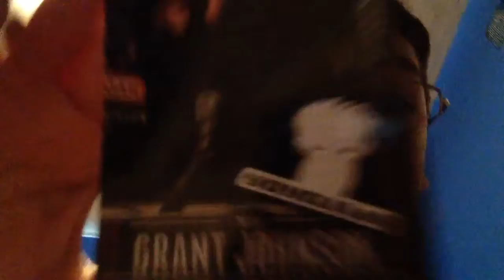Get to know Grant Johnson